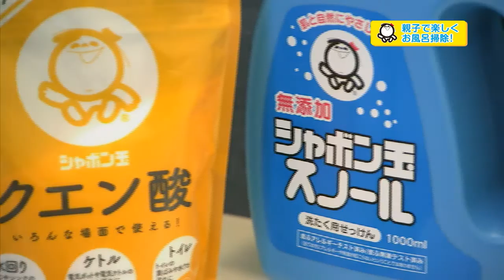【公式】「親子で楽しく ピッカピカ!?」（9月13日放送）｜テレビ西日本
9月13日にテレビ西日本で放送された内容です。